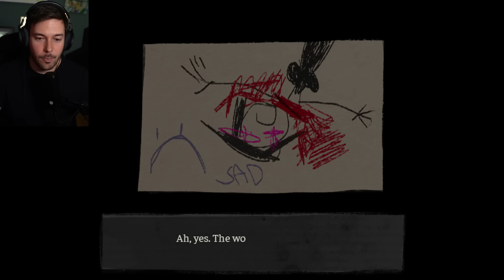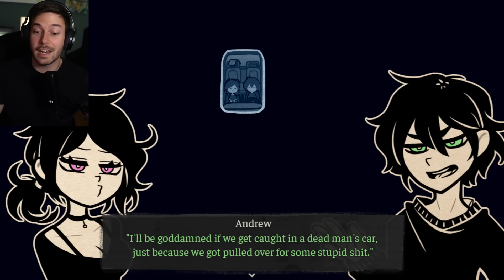MI HERMANA QUIERE ACABAR CON MIS PADRES | THE COFFIN OF ANDY AND LEYLEY (CAPITULO 2)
Muy buenas! Continuamos con The Coffin of Andy and Leyley.